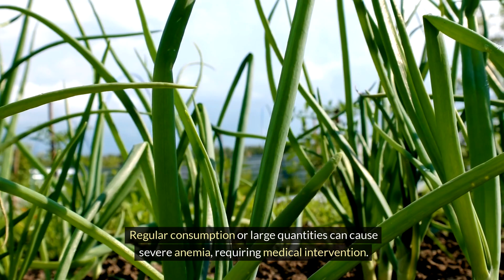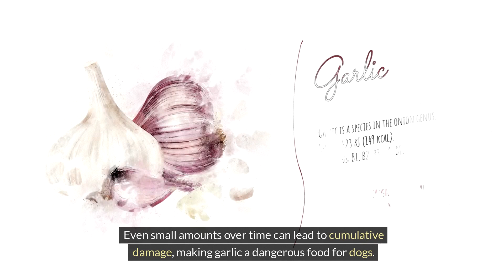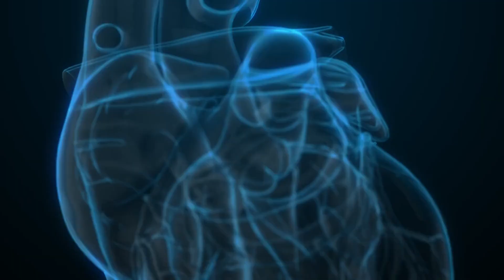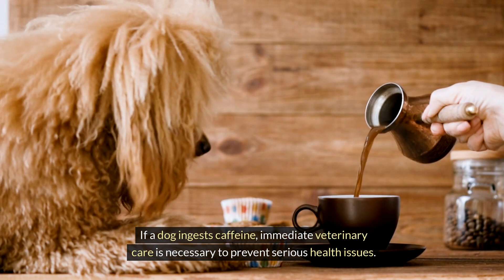Food That Are Poisonous To Dogs | 25 Human Foods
Dogs are loyal companions, and their well-being is a top priority for pet owners. However, many common human foods are toxic to dogs and can cause serious health issues. While it's tempting to share snacks with our furry friends, it's essential to be aware of the potential dangers. Foods like chocolate, grapes, and onions can be harmful, leading to symptoms ranging from mild discomfort to severe illness or even death. Understanding which human foods are poisonous to dogs is crucial for preventing accidental poisoning and ensuring their health and happiness.